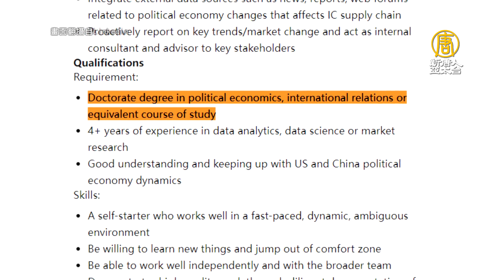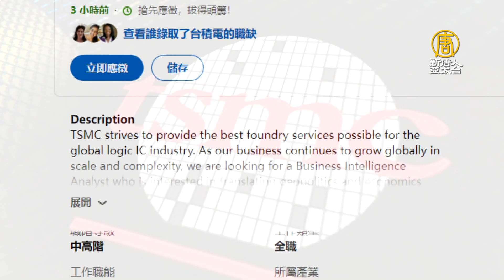地緣政治成顯學！台積電首開職缺找政治學博士